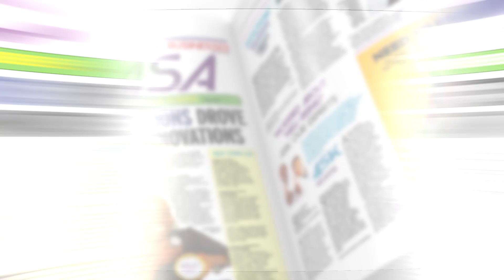Get Pakasa in the New Vision August 14, 2023